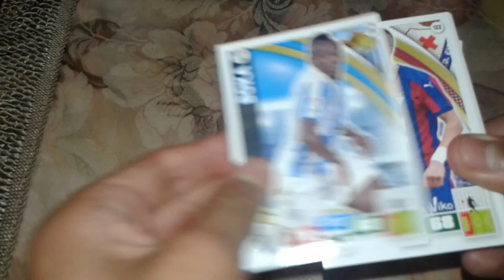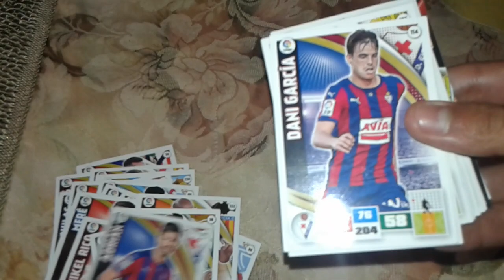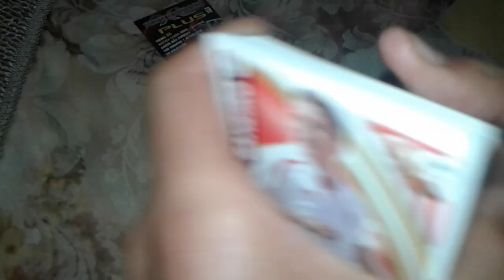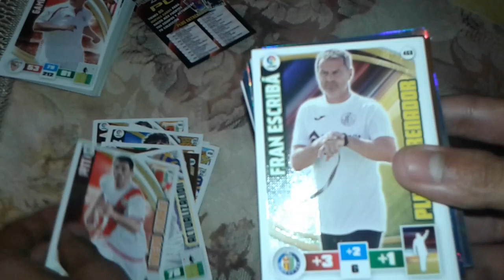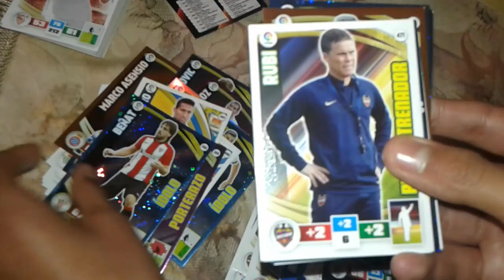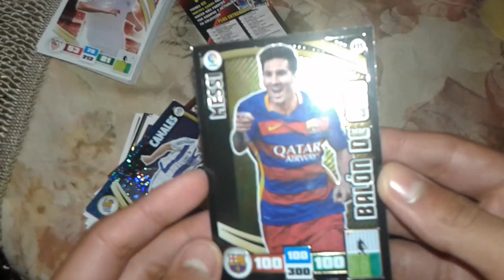Enseñando cromos de adrenalyn ¡¡POR FIN MESSI BALON DE ORO!! 2015-2016